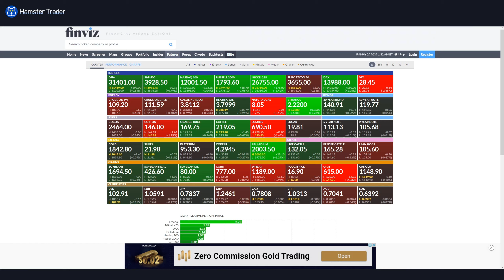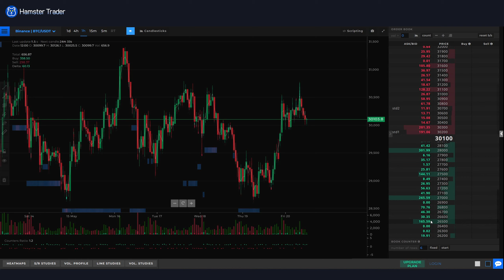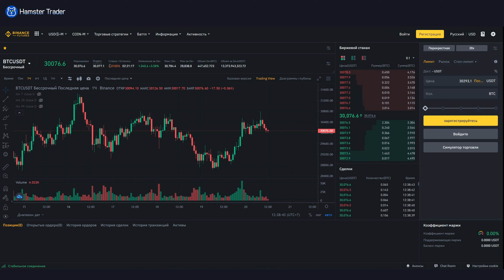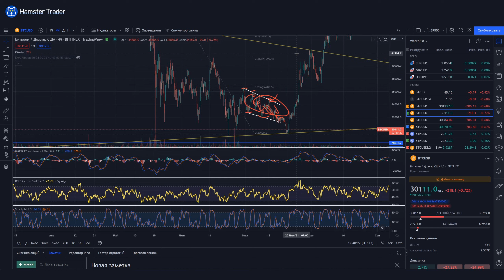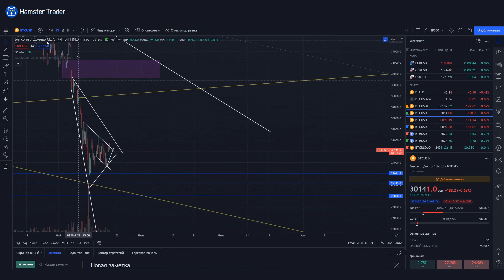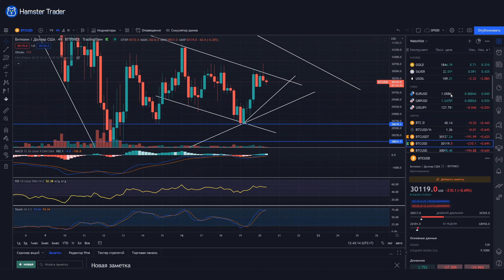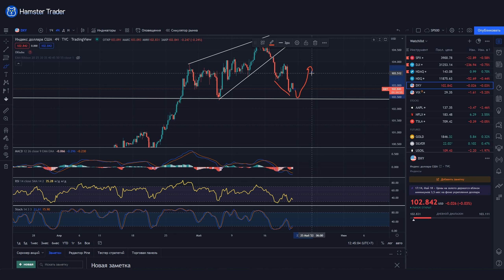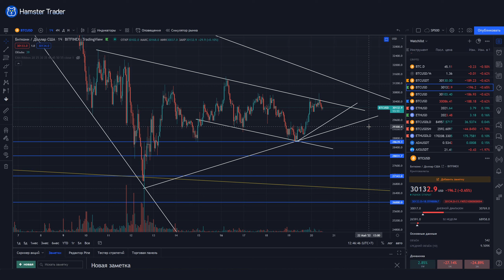БИТКОИН – ложный рост и дальнейшее падение? Обзор BTC 20.05.2022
Обзор криптовалютного рынка на 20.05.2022. Технический анализ криптовалюты Биткоин – рассматриваю возможные варианты на рост и падение BTC. Где и при каких условиях можно рассматривать лонги, какие опасения могут возникнуть у Биткоина в случае снижения ниже 27к.